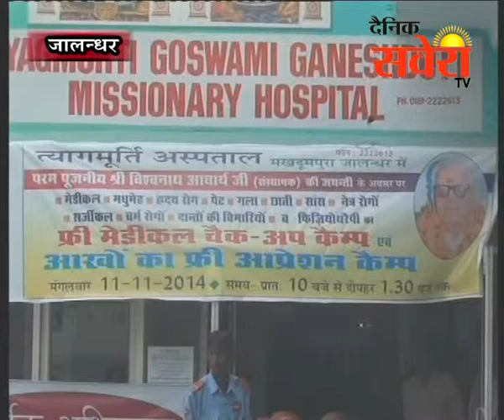त्यागमूर्ति अस्पताल मखदूमपुरा में निशुल्क चिकित्सा शिविर आयोजित